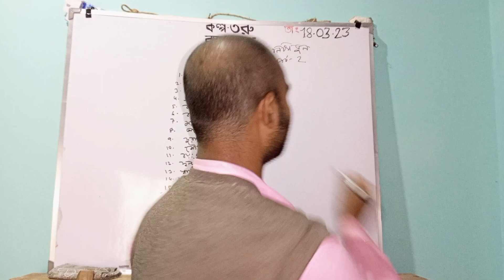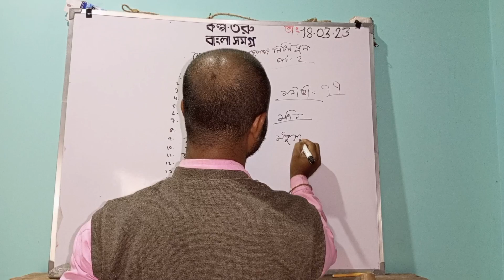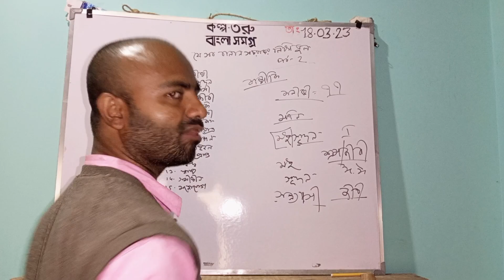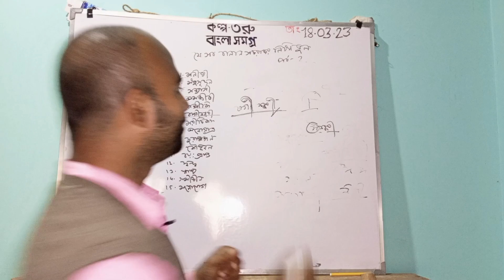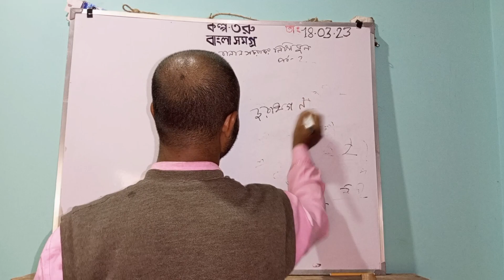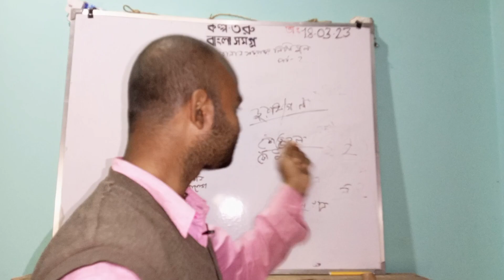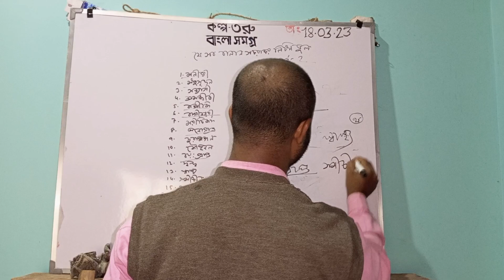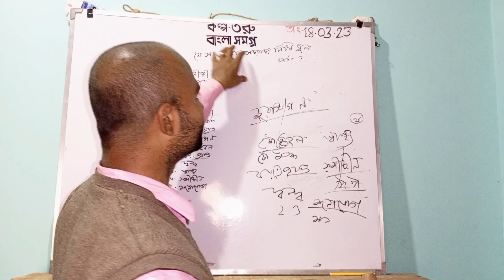সঠিক বাংলা বানান পর্ব-২ ll শুদ্ধ ও অশুদ্ধ বানান ll Bengali Correct Spelling ll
বাংলা বানানের নিয়ম পর্ব-২ ll শুদ্ধ বানান ll Bengali Correct Spelling l বাংলা ব্যাকরণ

Hii everyone...

Kalpataru Bangla Samagro- ইউটিউব চ্যানেলে সকল শিক্ষার্থী বন্ধুকে স্বাগত জানাই। আজ আমরা শুদ্ধ বানানের পর্ব-২ সম্পর্কে  আলোচনা  করবো।

Your Questions 👇👇
শুদ্ধ বানান
বাংলা শুদ্ধ বানান
বাংলা একাডেমি নতুন শুদ্ধ বানান
গুরুত্বপূর্ণ শুদ্ধ বানান
বাংলা একাডেমি নতুন শুদ্ধ বানান ২০২২
ইতিমধ্যে শুদ্ধ বানান
বাংলা শুদ্ধ বানান যাচাই
ইতিপূর্বে শুদ্ধ বানান
পৈত্রিক শুদ্ধ বানান
বিভিন্ন পরীক্ষায় আসা শুদ্ধ বানান pdf
উপরোক্ত শুদ্ধ বানান
শুদ্ধ বানান অসমীয়া
শুদ্ধ বানান অপরাহ্ন
শুদ্ধ অশুদ্ধ বানান
শুদ্ধ অশুদ্ধ বানান pdf download
শুদ্ধ অশুদ্ধ বানান mcq
শুদ্ধ অশুদ্ধ বানান pdf
বাংলা শুদ্ধ বানান অভিধান
কোনটি শুদ্ধ বানান অদ্যাপি
অধ্যায়ন শুদ্ধ বানান
অধোগতি শুদ্ধ বানান
অপরাহ্ন শুদ্ধ বানান
অধীনস্থ শুদ্ধ বানান
অব্যহতি শুদ্ধ বানান
অহোরাত্রি এর শুদ্ধ বানান
অনুসূয়া শুদ্ধ বানান
অহোরাত্রি শুদ্ধ বানান
অদ্যপি এর শুদ্ধ বানান

Name:- Suman Biswas ⚫ From- Katwa (INDIA): Thanks